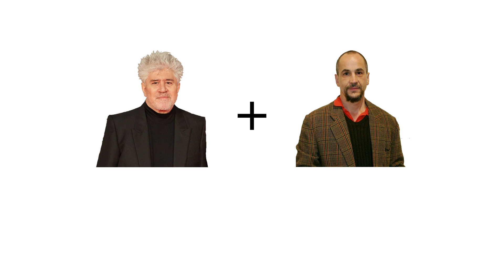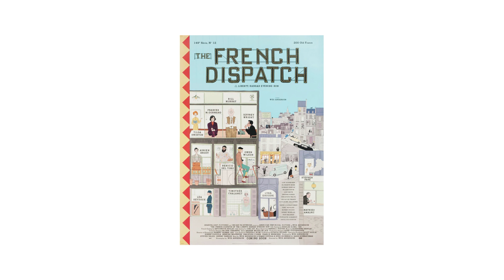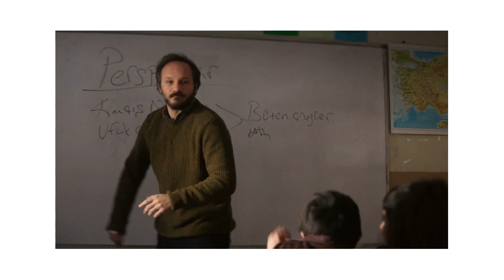My Top 10 Films of 2023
Good day, amazing people!
Here are my top 10 films of 2023. As always, I’m late to the party. But hey! Better late than never, right?
This is my first time talking in a video so excuse for my not-so-good-cringecore english speaking voice. Not my native tongue so please forgive me lol